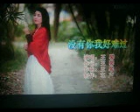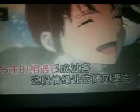没有你我好难过【WB】（甫人--- 王馨）2022 8 16